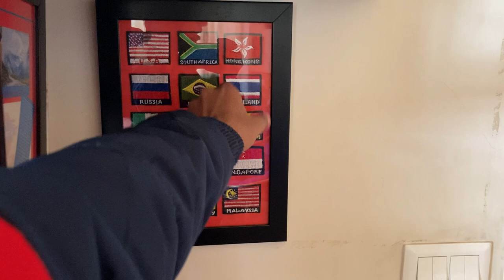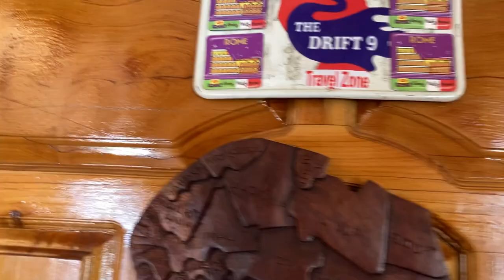Hidden Heaven in Manali❤️🥶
Hill Partridge Cottage - behind Vivendi Resorts, Prini, Manali, Himachal Pradesh 175131
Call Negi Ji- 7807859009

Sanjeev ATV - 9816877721